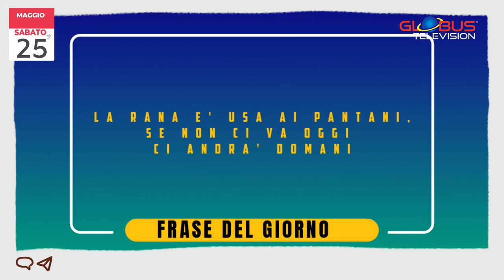OROSCOPO Appuntamento con le Stelle: 25 Maggio 2024 GLOBUS TELEVISION